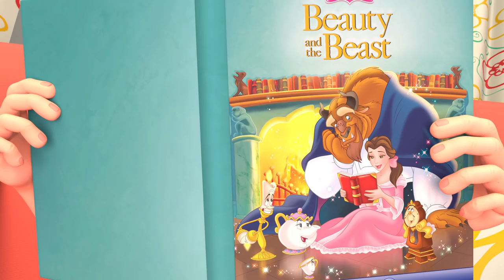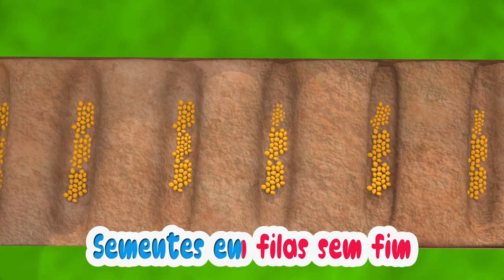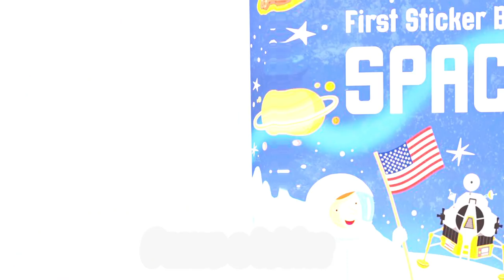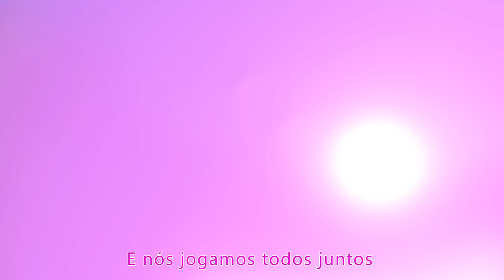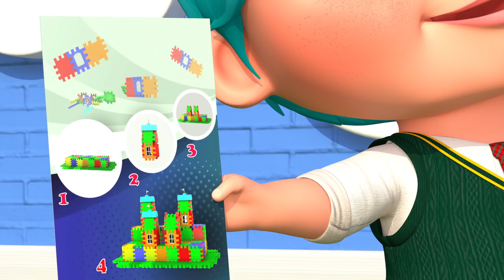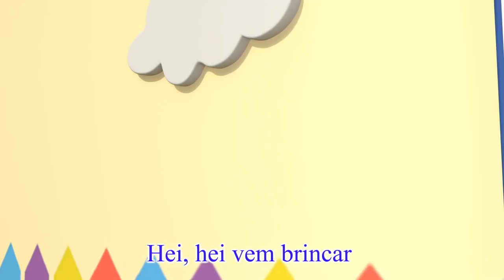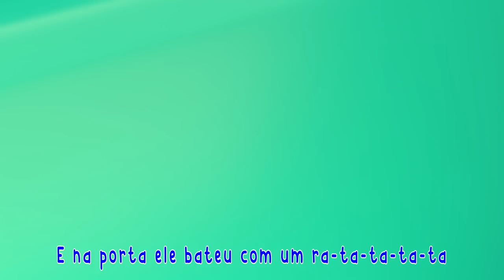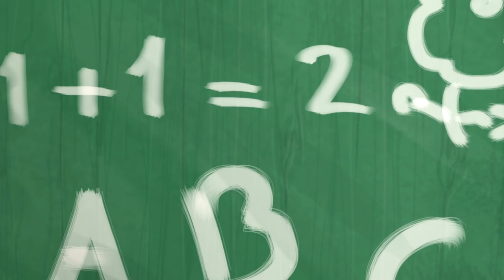Parabéns pra você , Bebé Tiburón , ¡BINGO! - Músicas Infantis - Viola Kids Português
Parabéns pra você  ,Bebé Tiburón , ¡BINGO! - Músicas Infantis - Banana Cartoon em Português

Jojozinho Curte a Praia com Cuidado! 🏖️ | Canal do Jojozinho - Super JoJo Português

Bita e o Nosso Mundo - Álbum completo

O Balanço do Jojozinho! 😃 | Canal do Jojozinho - Super JoJo Português

Joãozinho Vai ao Supermercado! 🍊 | 🥦 Canal do Joãozinho - Little Angel Português

Dançando com o Bebê Tubarão! , Músicas Infantis - Músicas Infantis - Banana Cartoon em Português

Ha Bichinhos por Aqui e Mais Músicas Infantis Divertidas! | O Reino Infantil

Meu Querido Bebê 👶 | Canal do Jojozinho - Super JoJo Português

BOLOFOFOS FUNDO DO MAR!!

Animais Herbívoros, Cavalo, Ovelha, Elefante, Girafa, Sons de Animais

Jojozinho Aprende a Nadar na Piscina! 🏊 | Canal do Jojozinho - Super JoJo Português

Uma Batata, Duas Batatas | Canal do Jojozinho - Super JoJo Português

Wrong Heads Top Superheroes - Cocomelon Family Apple- Meme Coffin Dance COVER Astronomia-

Satisfying Video l How To Make Playdoh Rainbow Lollipop Candy With Color Tray Circle ASMR #88

Funniest Amelia & Elio Fat Stomach Dance Effects Most Viewed On YouTube | Full Colors

Funniest VLAD and NIKI & CHRIS Fat Tummy Dance Effects Most Viewed On Youtube

Wrong Heads Top Superheroes - Cocomelon Family -Superhero Masks- Meme Coffin Dance COVER

FUN SPRING BIRTHDAY BALLOONS POP!!!

Wrong Heads Top Superheroes - Cocomelon Family- Meme Coffin Dance COVER Astronomia-

Wrong Heads Top Superheroes - Vlad and Niki-Cocomelon Family- Superhero Cupcake- Meme Coffin Dance

Wrong Heads Top Superheroes - Cocomelon Family Lollipop- Meme Coffin Dance COVER Astronomia-

COMPARE- Wrong Heads Top Superheroes - Cocomelon Family Meme Coffin Dance COVER -

USHA VILLAGE EATING:CHILLING, TALKING

wrong heads top superheroes cocomelon meme coffin dance cover astronomia ice​ cream strawberry

PATILA DANCE Challenge REMIX Learn Colors Mega Beauty Colors /For Kids Patila - Missed The Stranger

Funniest Vlad and Niki & Like Nastya Fat Stomach Dance Effects. Most Viewed On YouTube| Full Colors

Funniest COCOMELON Family Fat Tummy Dance Effects Most Viewed On Youtube

Dame Tu Cosita PARODY Challenge VS PATILA DANCE - Learn Colors Beauty color

Peixes Coloridos do Oceano , Som de peixes de aquário, Som do Fundo do mar

Ovo-metade: Dança​

Eu sou o Gummy Bear português BR

Dança do Pão de queijo

BOI DA CARA PRETA EP 18

CAO DO CAO - Cia & KIDS

Boi da Cara Preta com PEPPA PIG, POCOYO E BABYBUS / 30 min de Canção de Ninar

Cada Pessoa Importa

Musicas da Kiliquinha (o vídeo original está aí na descrição)

BOI DA CARA PRETA EP 19

Animais da fazenda | Animais Domésticos | Farm animals vaca, cavalo, gato, cachorro, ovelha, porcos

Gatinho Pregando larga esse whatsapp

Background animado fazenda.

Som dos Animais da Fazenda - Nome e som dos Animais da Fazenda - Fatos sobre Animais

Parabéns pra você 👶🤒 | 🩺 - Músicas Infantis - Banana Cartoon em Português

O Aniversário do lili! 🎂 , Parabéns pra você 👶🤒 | - Músicas Infantis - Banana Cartoon em Português

CoComelon em Português | BINGO | Músicas Infantis | Compilação de Desenhos Animados

A Doutora ao Resgate! 🏥 | Canal do Jojozinho - Super JoJo Português

Música do banho e mais músicas infantis de Cleo e Cuquin em português

Joãozinho no Fundo do Mar com o Bebê Tubarão! 🌊 | 🐡 Canal do Joãozinho - Little Angel Português

Jojozinho Vai ao Supermercado! 🍊 | 🥦 Canal do Jojozinho - Super JoJo Português

Fatos Sobre Animais da Fazenda, Boi, Cavalo, Porco, Pato, O Som dos Animais

Todo Mundo já foi Bebê!👶| Canal do Joãozinho - Little Angel Português

Dançando com o Bebê Tubarão! (Baby Shark) | Canal do Jojozinho - Super JoJo Português

JUCA PAÇOCA e os TOURO JORJÃO, ANIMAÇÃO 3D

50 ANIMAIS - Nome e Som de 50 Amimais

Joãozinho Adora Suquinhos Coloridos! 🌈 | 🍹 Canal do Joãozinho - Little Angel Português

MIX Songs | BOI DA CARA PRETA🐂 NANA NENÉM🐊 A CUCA VEM PEGAR🦖 BOI BOI BOI🐮🎵 MÚSICAS INFANTIS👶

A Canção do ABC | Clássico Infantil | Canal do Jojozinho - Super JoJo Português

CoComelon em Português | Cabeça, ombros, joelhos e pés | Compilação de Desenhos Animados

Tubarão 123 e mais músicas infantis | + Compilação | Pinkfong Canções para crianças

A Barraquinha de Limonada do Joãozinho! 🍋 | 😋 Canal do Joãozinho - Little Angel Português

Animais do Habitat Terrestre - Tigre, Leão, Cavalo, Porco - Sons de Animais

Parabéns pra você , Dançando com o Bebê Tubarão! - Músicas Infantis - Banana Cartoon em Português

A PESCA PERIGOSA🦈 A CUCA VEM PEGAR!🦖 NANA NENÉM | MÚSICA INFANTIL | CANÇÃO DE NINAR😴💤 Kids Song🎵🎵🎵🎵